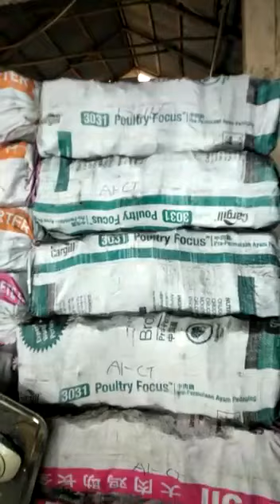Mangrove charcoal of furnace / kiln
CV. Istana charcoal Indonesia
coconut charcoal briquette & natural charcoal industrial
Semarang city, central Java, Indonesia

We can support stick mangrove charcoal for you.!!!
500 ton Max quantity production / mounth
Shape style : stick / finger charcoal

MOQ : 200 ton
package without print